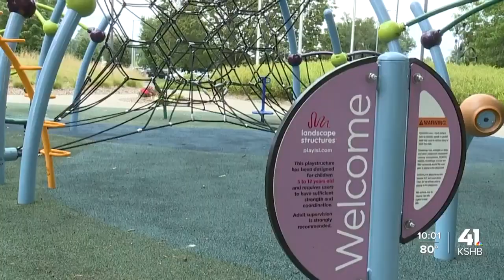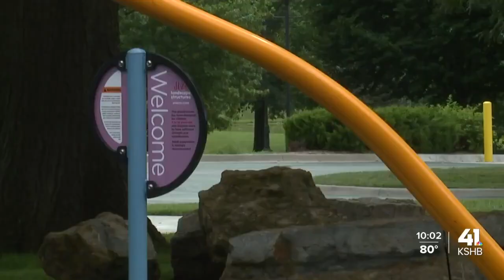Johnson County sending out estimated tax notices to clarify rate increases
Johnson County is sending out estimated tax notices to clarify rate increases.